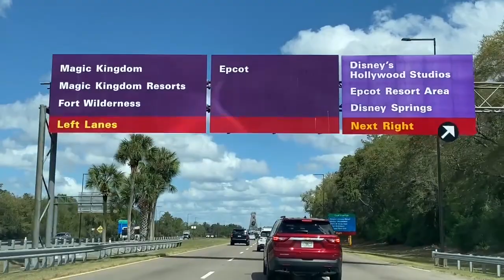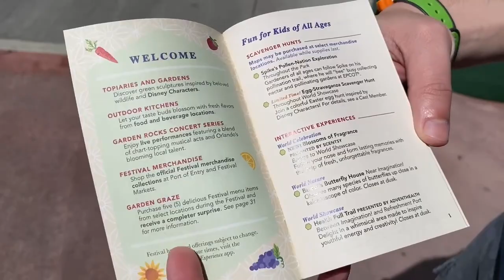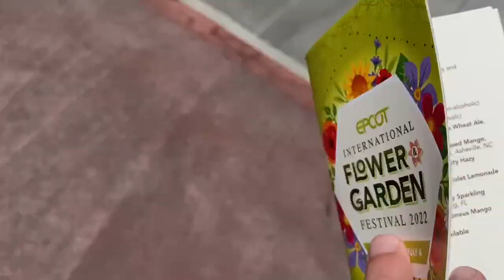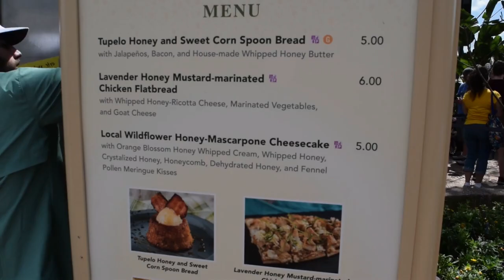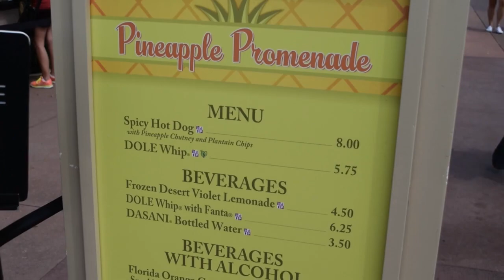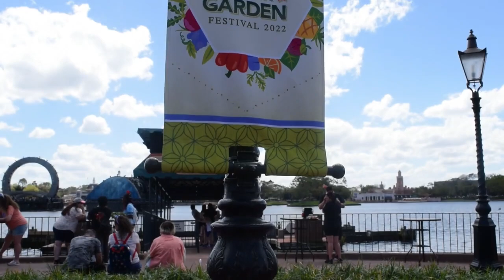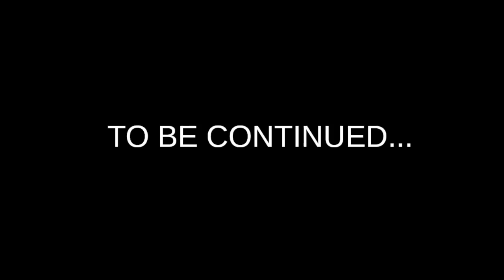Epcot Flower and Garden Festival - Part 1 | Disney Food | Walt Disney World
Join us as we enjoy some beautiful scenery and delicious food at Epcot's Flower and Garden Festival.

Disney World's Flower and Garden Festival comprises of a series of small food booths spread throughout Epcot's World Showcase that allow anyone to try various kinds of cuisines, snacks, and drinks based on the nearby pavilion's culture.